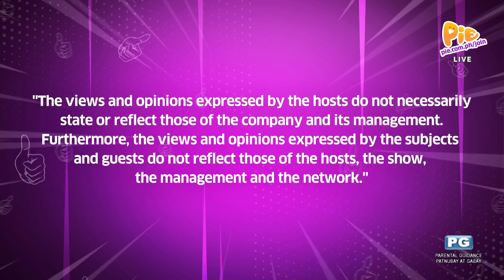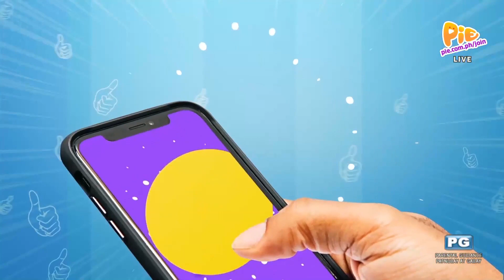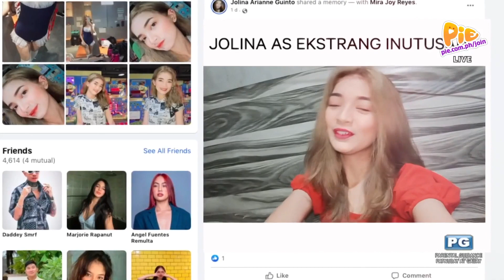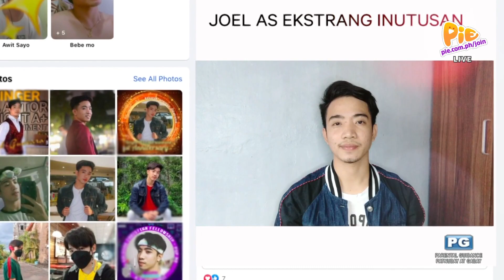EKSTRA ORDINARYO (1/7) | November 16, 2022 | PIE Channel